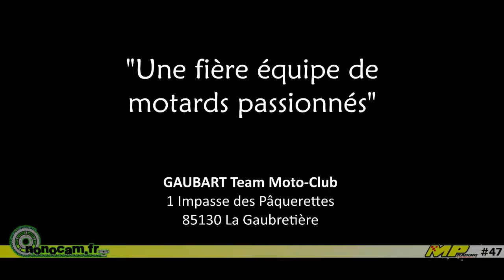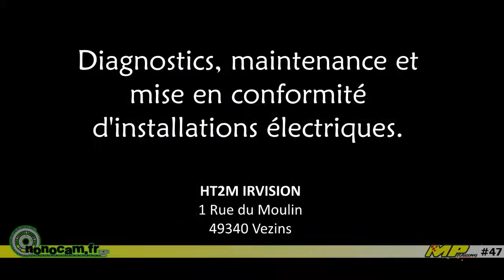Team MP Racing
Chagement de pilote 11h40 , 07/04/2016